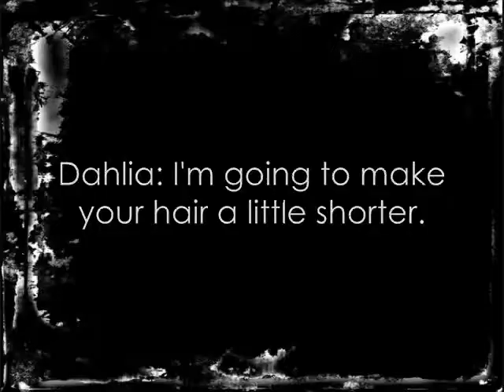Extreme SimOver Season 2 Ep. 15: Ripp Grunt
Ripp Grunt gets a makeover. The song is Perfect performed by Boyce Avenue. Intro song is Peace Sign by Lights.